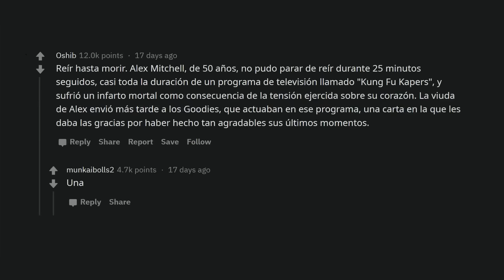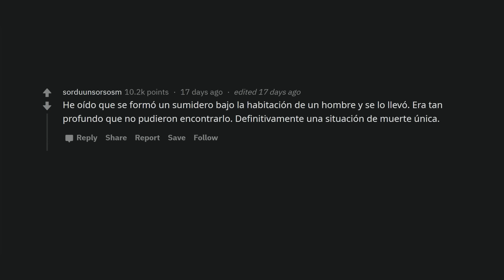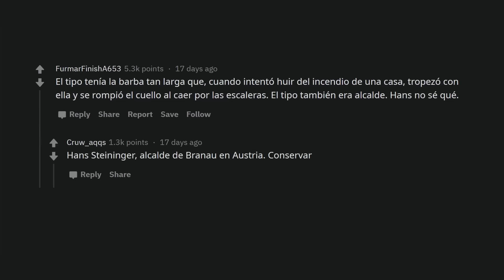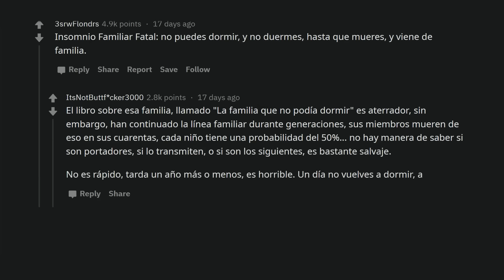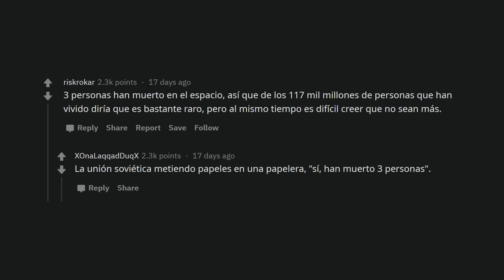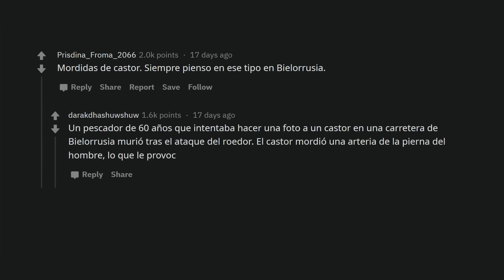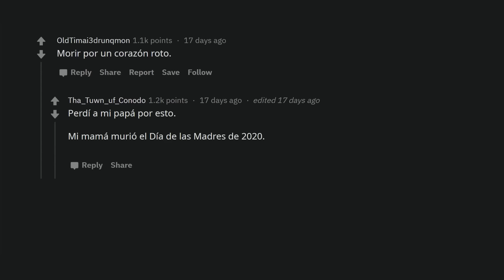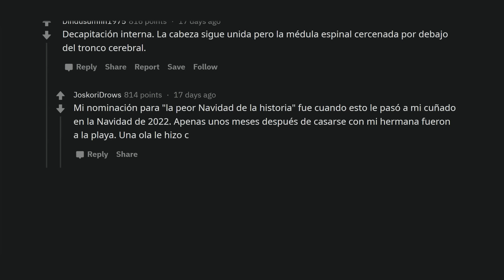Causas de muerte tan raras difíciles de creer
1000 maneras de morir parecen pocas, en este mundo siempre habrán formas más y más creativas de terminar con nuestra vida.